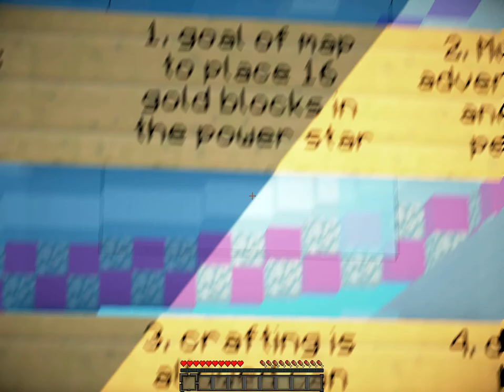The Jumbo Gamers - Super mario brothers. Minecraft! XD Part 1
Vind dit leuk! Geef een reactie en als je het heel leuk vond een abbonee erbij! Dus tot het volgende videotje